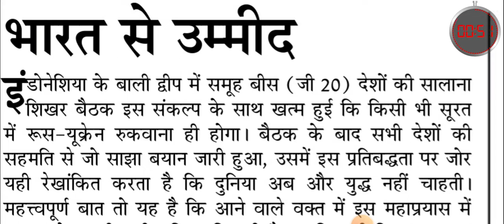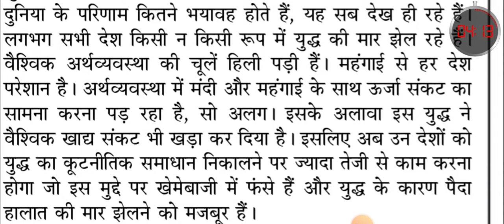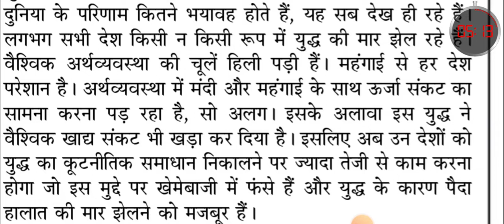80 WPM HINDI DICTATION | संपादकीय डिक्टेशन | जनसत्ता